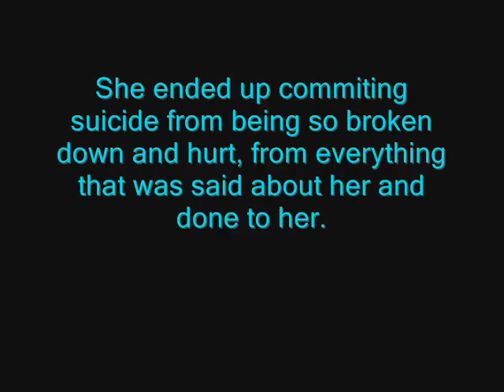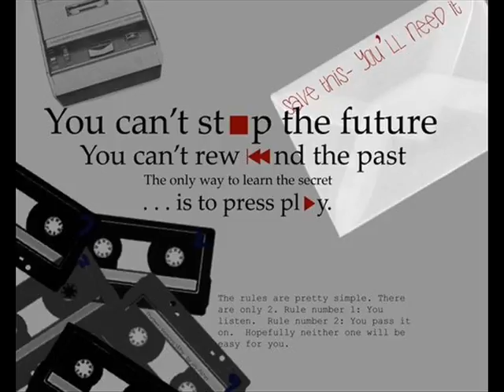Krysta Hartmann Movie Trailer -Thirteen Reasons Why By Jay Asher